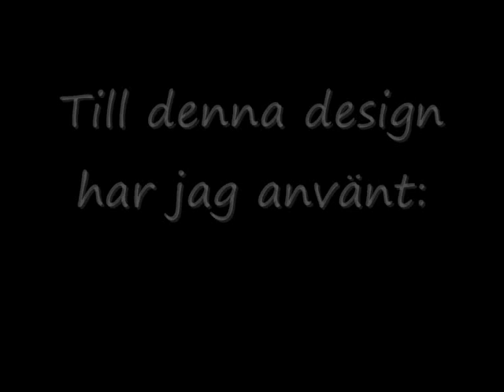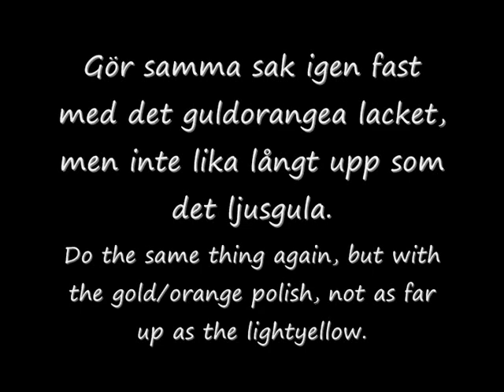Half Leopard Half Human Nail Tutorial Themeweek